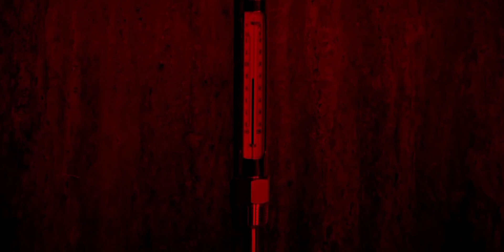EXID「DDD Japanese vers.-」music video